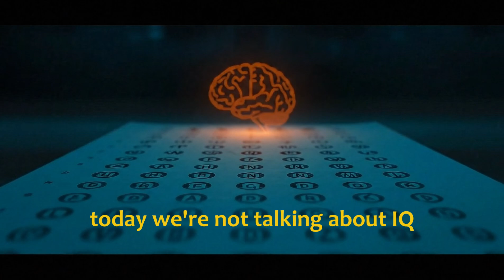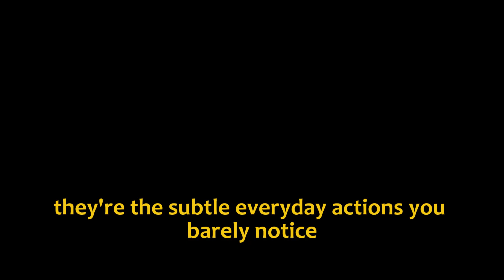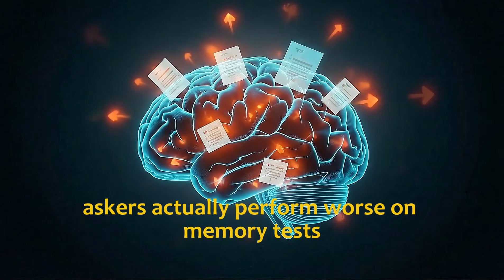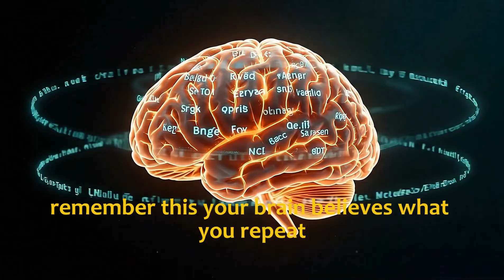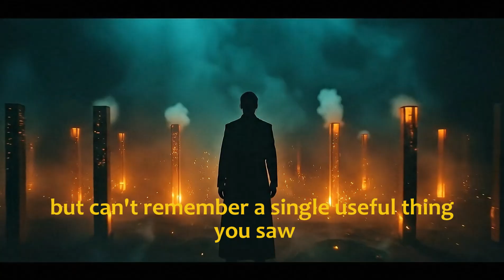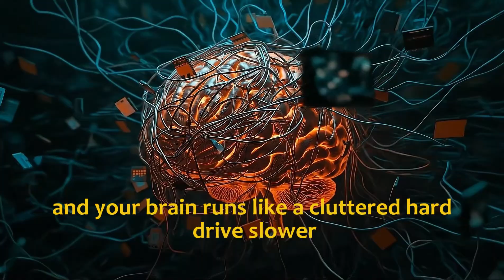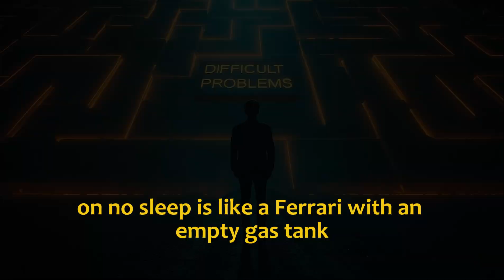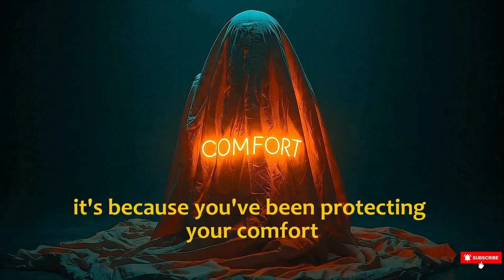5 Habits Secretly DESTROYING Your Intelligence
What if the biggest threat to your intelligence isn't genetics or education—but tiny habits you do every single day?

In this video, The Logic Room exposes the 5 hidden daily habits that are silently draining your brainpower, backed by cutting-edge neuroscience and practical philosophy. We dive into research from Stanford, Harvard, and leading psychology experts to show you not just WHAT is happening, but WHY.

🎯 WHAT YOU'LL LEARN:
- Why multitasking is a myth that actually makes you LESS productive.
- How your own negative self-talk is literally rewiring your brain for failure.
- The shocking truth about doomscrolling and your attention span.
- Why a lack of sleep can be as damaging as being drunk.
- The comfort zone trap that's stopping your intellectual growth.

⏰ TIMESTAMPS:
00:00  - The Hidden Threat to Your Intelligence
01:59 - Habit #1: Constant Multitasking
03:21 - Habit #2: Negative Self-talk
04:42 - Habit #3: Doomscrolling & Information Overload
06:14 - Habit #4: Chronic Sleep Deprivation
07:39 - Habit #5: Avoiding Difficult Problems

🔬 MENTIONED RESEARCH & CONCEPTS:
Stanford University (Multitasking Studies), Carol Dweck (Mindset Research), Harvard Medical School (Sleep Studies), Neuroplasticity, Cognitive Overload.